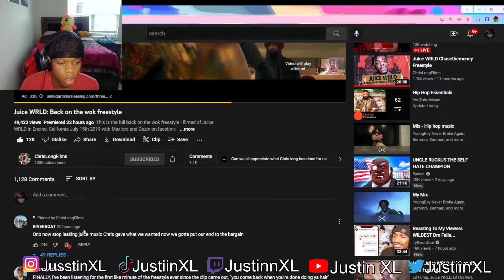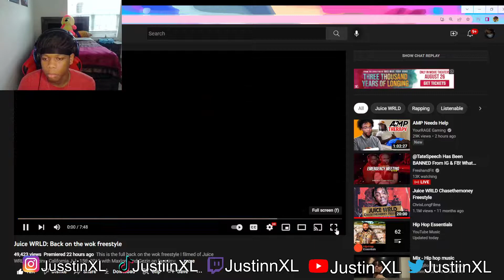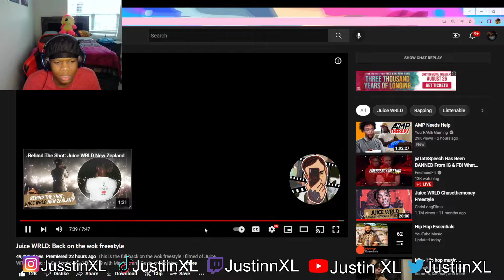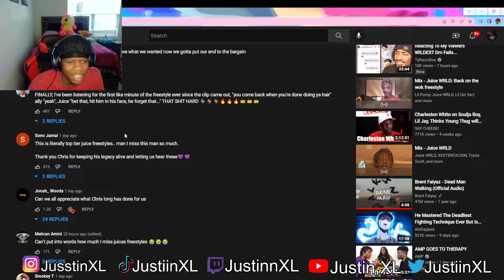Juice WRLD New Freestyle "Back on the wok" Is A Classic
XL Gang On Top Make Sure Yall Sub And Lets Get On The Same Type Of Timing!!!

JustinXL on all platforms!